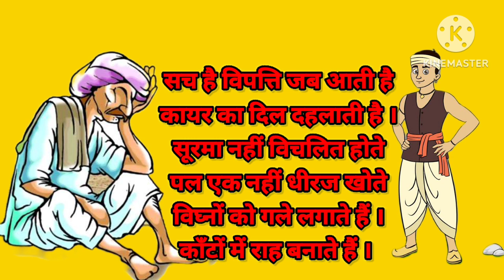कॉंटों में राह बनाते हैं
मनुष्य को आलसी नही बन्ना चाहिये